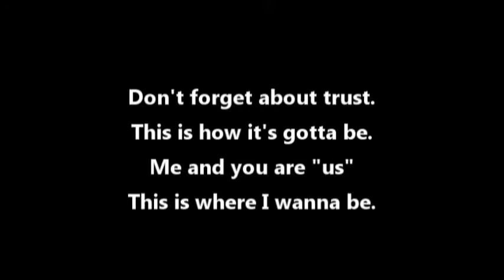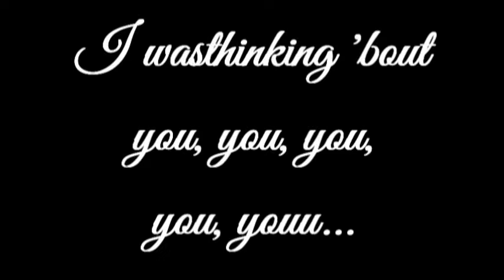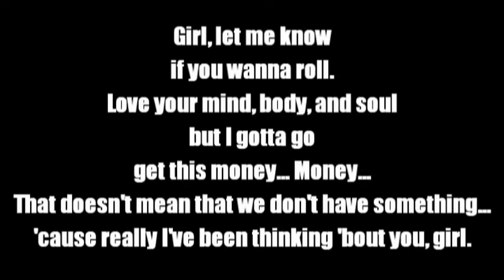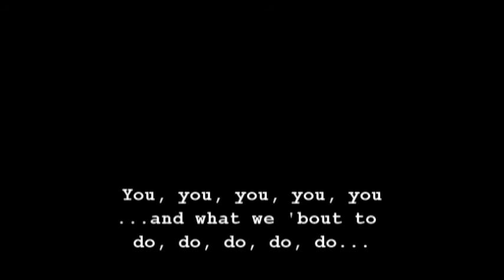Thinking 'Bout You Lyric Video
Stream "Westchase District" on your favorite platform!